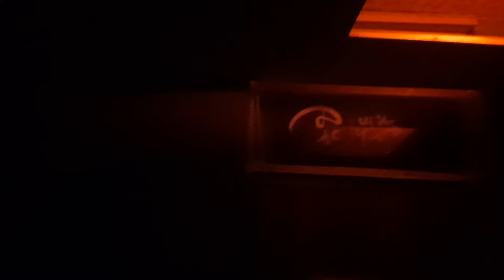Что это за дичь? Художественная выставка с инсталляциями